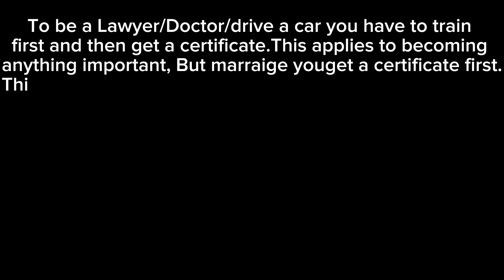MARRIAGE AS GOD INTENDED | MY OPINION ON HOW TO MAINTAIN A GOD CENTERED MARRIAGE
In this video I speak on a bit of a touchy topic, marriage the way God intended (from my understanding at least). I give my opinion on quite a few points but that doesn't mean i didn't miss anything or that i could've spoken about certain things differently. DISCLAIMER I AM NOT AN EXPERT I AM JUST EXPRESSING MY OPINION BASED OFF OF PERSONAL EXPERIENCES.

If you have some please do let me k ow about any constructive criticism you may have in the comments i would love to hear about what others have to say about subjects like this.